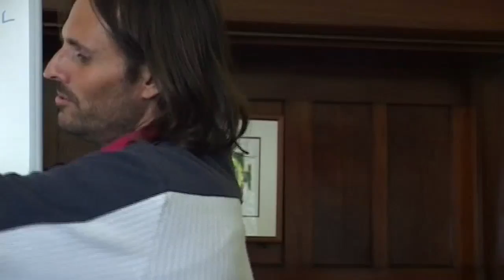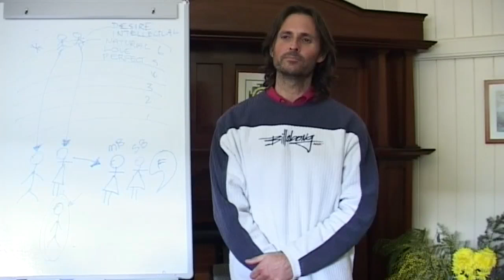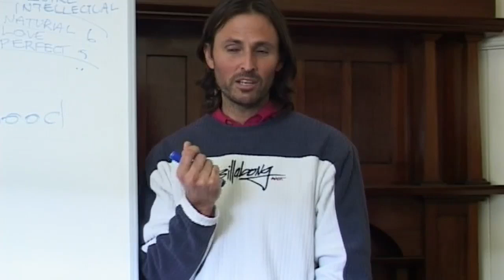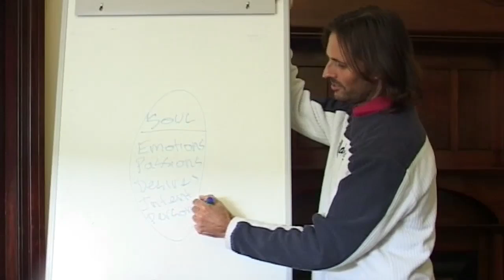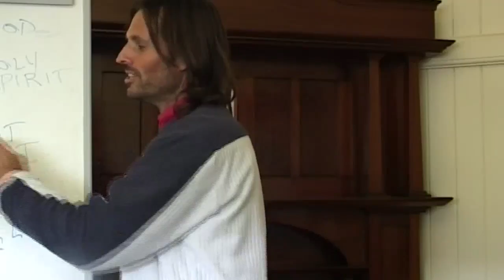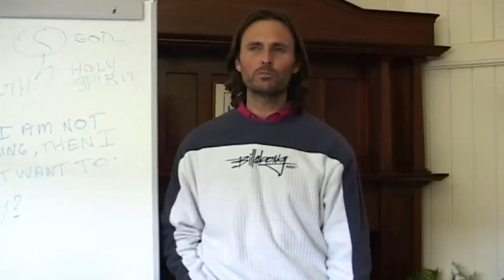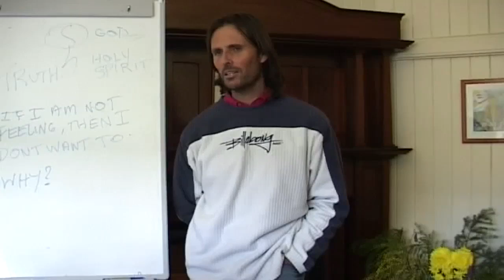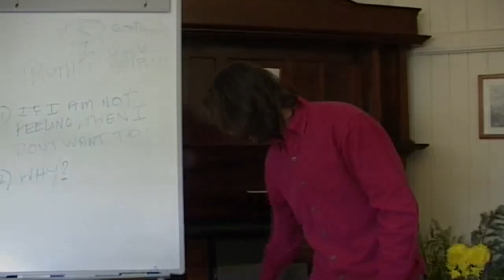20080810 General Discussion - The Oneness Blessing P2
20080810 General Discussion - The Oneness Blessing Part 2 (Brisbane QLD AU)
Part 2 of a 2 part discussion recorded in a private home where Jesus explains what is happening with the "Oneness Blessing", and discusses with the people present Divine Love in comparison to the "Oneness Blessing".